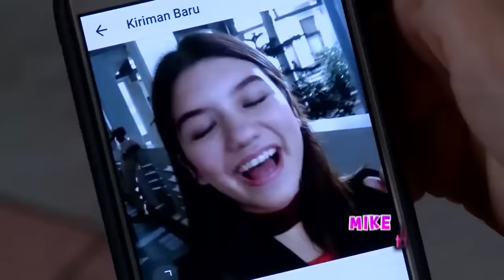FTV TERBARU 2025 SCTV HARDI FADHILLAH LUCU MD ENTERTAINMENT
Film sinetron ftv terbaru 2025 sctv hardi fadhillah lucu md entertainment pura pura miskin padahal kaya raya sultan tajir seperti randy pangalila dengan shanice margaretha dibantu kenny austin sama eza gionino dan indah permatasari full movie indonesia yang paling sedih sekali bikin hati menangis nangis tapi keren banget sangat romantis bikin baper sinetron film terbaik 1990 cowok kaya nyamar jadi miskin 1991 pura pura cupu culun padahal anak orang sultan tajir demi mencari cinta sejati 1992 menceritakan kisah nyata alur cerita perjuangan hubungan percintaan 1993 segitiga antara seorang pria remaja ganteng tapi jomblo dengan mencintai adik perempuan dari tante muda kampung 1994 menyamar sampai berpura kere gembel melarat agar dicintai cewek cantik gadis kembang desa 1995 pembantu bawahan karyawan ibu janda cantik 1996 selingkuh naksir sama kakak 1997 lelaki tampan keluarga saudara sendiri bapak duda 1998 majikan bos atasan pemilik perusahaan kota 1999 sangat sedih lucu keren dan kocak banget 2000 perselingkuhan paling sakit sekali sampai menangis nangis mewek 2001 seru jatuh keluar air mata 2001 menyedihkan demi untuk mendapatkan hidayah mencari cinta sejati 2002 hantu rebutan pacar calon tunangan 2003 pasangan jodoh istri idaman pujaan hati menikah nikah 2004 kawin kontrak para suami dengan pemain pemeran utama 2005 bintang artis senior ternama yg terkenal 2006 jaman dulu jadul lawas 2007 maupun pendatang muda baru 2008 seperti randy pangalila hardi fadhillah shanice margaretha adinda azani thomas kenny austin eza gionino rosiana dewi ricky harun kiki farel fauzan nasrul qausar harta fandy christian nadya arina martin indah permatasari ariel tatum ina marika ridwan ghani syifa hadju luthya sury denira wiraguna dinda kirana vino g bastian debi sagita arya saloka kevin julio angga yunanda aldi kadek devi haviza andi dea annisa anisa masayu clara larasati nugroho glenca chysara qory sandioriva wika salim wulan guritno winda khair talitha curtis anggika bolsterli sharena rizky nazar elryan enzy storia elina joerg ryan delon nina zatulini melody prima revalina s temat prilly latuconsina refal hady rachquel nesia debi sagita adhitya putri alkatiri bebek yuki kato rayn wijaya ibnu jamil yogi finanda ade yunita siregar morgan oey irsyadillah rangga azof rendy septino marcel darwin jefri nichol icel fricella handika pratama farhan rasyid naufal samudra dimas aditya anggara seto irwansyah ririn dwi ariyanti zaskia sungkar marsha timothy joanna alexandra eriska rein ratna galih mayang naomi aliando syarief reza rahadian christ laurent maxime bouttier billy davidson ferly putra nicky tirta dhini aminarti lucky perdana chand kelvin ridho ilahi ratna galih acha fita anggraini angelica faustina sahila hisyam amanda salma fendy chow nadya arina damita argoebie jessica mila margin wieheerm rio dewanto hendrik ceper adi firansyah ramon y tungka zikri daulay tissa biani zara adhisty zaki zimah alisia rininta cassandra lee cemal faruk shandy aulia bunga zainal valerie tifanka vanessa angel vicky nitinegoro andrea dian gisel valeria stahl natasha wilona al ghazali teuku rassya nagita slavina raffi ahmad nabila lida ilyas bachtiar jkt48 marcell trending tahun 2009 jam 10 pagi & 2 siang tadi di telenovela 2010 part 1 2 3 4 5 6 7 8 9 episode terakhir 2011 tv online televisi rcti indosiar tvone mnctv tpi antv trans tv studio 2012 drama roman sinemasia spesial hot box office 2013 full movie horror hits sekarang 2014 horor kualitas hd video 2015 tlailer layar lebar 2016 vidio nonton duluan channel komedi ngakak 2017 md entertainment yg terbaik sepanjang masa 2018 adegan panas ciuman humor kuntilanak 2019 petualangan mafia pocong terseram 2020 keren hacker gangster populer 2021 penjara sekolah 2022 paling seram 2023 terpopuler terbaru 2024 romantis bikin baper parah 2026 yang tayang hari ini